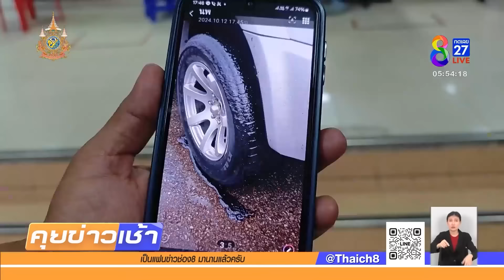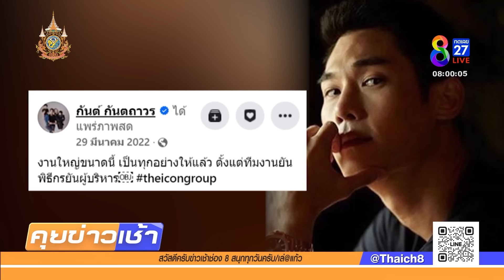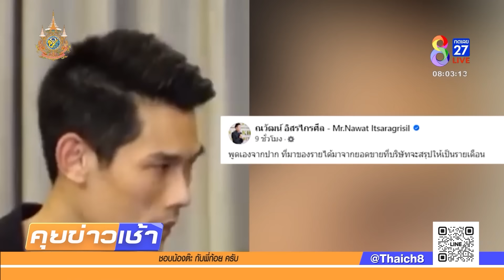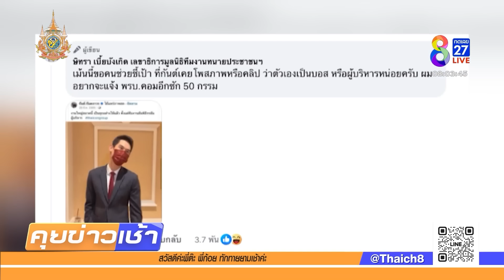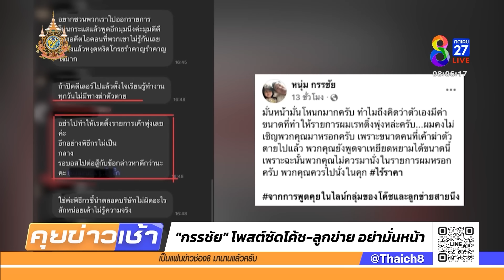รายการคุยข่าวเช้าช่อง8 | 13 ต.ค. 67 | FULL EP | คุยข่าวเช้า ออนไลน์ | ข่าวช่อง8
-รถตู้ควันพุ่ง ตร.ช่วยนักเรียนหนีตาย
-เด็ก 16 ขวางพ่อคลั่ง จุดไฟเผาบ้านวอด
-ผู้รับเหมาชุ่ย เทยางมะตอย ไร้ป้ายเตือน ทำรถเสียหายนับร้อย
-หาวุ่น! ตา 76 หาย สุดท้ายหลับอยู่ท้ายกระบะ
-เก๋งชนต้นไม้ขาดศาลพระภูมิพัง คนขับรอด
-ครอบครัวเศร้ารับร่างเหยื่อ "ติ๊ก ชิโร่" ด้านเจ้าตัวโผล่ร่วมงานศพ
-"บอสพอล" พบ ปคบ. ยันธุรกิจถูกต้อง
-งานแต่งเศร้า! พี่เจ้าสาวขับรถไปรับญาติเจ้าบ่าวแหกโค้งดับ
-"หมูเด้งฟีเวอร์" คนแห่ชม รถติดยาว 3 กม.
-จับเมียนมา นักโจรกรรมจยย.ตัวฉกาจ เดือนเดียว 7 ครั้ง 7 คัน
-จวกยับเสาไฟแขวนโคมไฟงานยี่เป็ง โผล่กลางถนน 36 ต้น
-"น้ำพริกปากท้อง" ฉลองเปิดตัว ใหม่!! เซตสุดคุ้ม 4 กระปุก 990 บ.